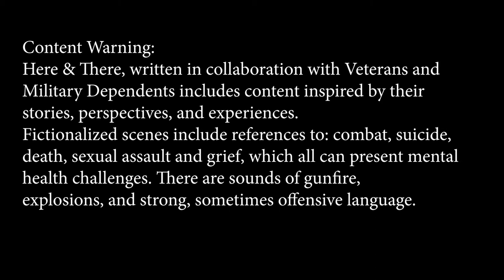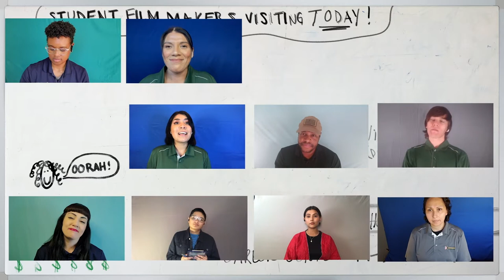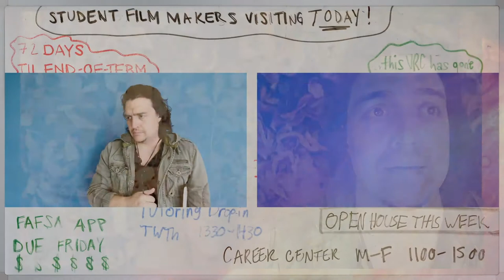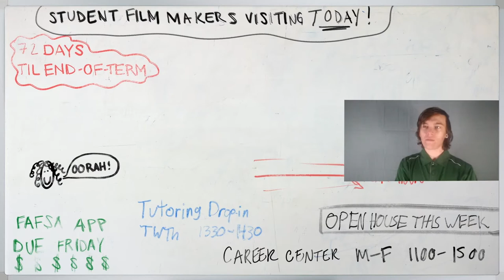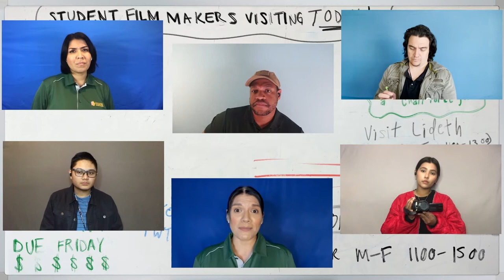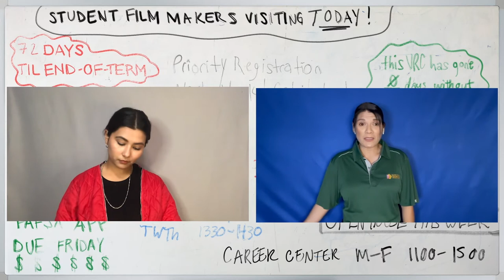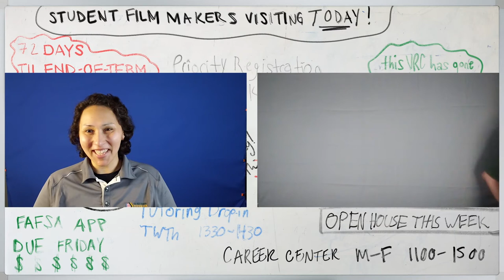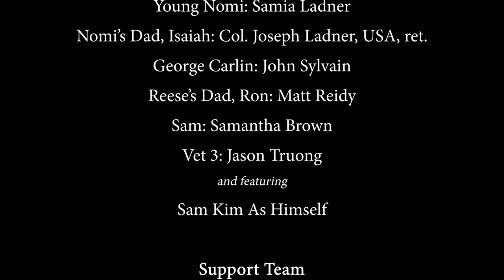Here and There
Here & There
by Paula Weston Solano & Bernardo Solano with significant contributions by members of the CPP Veterans Resource Center.

A Community Based play produced by The Department of Theatre and New Dance in collaboration with The Veterans Resource Center at Cal Poly Pomona

Two CPP students making a documentary spend a day at the VRC and encounter Veterans’ and Military Dependents’ surprising and revelatory stories, perspectives and experiences we never could have imagined.

Cast includes Veterans, Military Dependents, TND students and professional guest actors

Content Warning:
Fictionalized scenes include references to: combat, suicide, death, sexual assault and grief which all can present mental health challenges as well as sounds of gunfire, explosions and strong, sometimes offensive language.

This show is free! If you'd like to donate toward the CPP Department of Theatre & New Dance,

Credits
Written by Paula Weston Solano and Bernardo Solano
With significant contributions by
Anthony Adversalo
Sarojani Austin
Elke Azpeitia
Ishia Barajas
Dylan Bennett
Sommarani (Mayra) Chan
Lt. Col. Ron Coley, USMC, Ret.
Major Curley
Arthur Diaz
Kendall Haun
Kimberlin Katayama
Francisco Krivan
Col. Joseph Ladner, USA, Ret.
Samia Ladner
Jeremy Manning
Rosangela Muniz
Krista Spangler
Jailen Trinidad
Jacob Wolak

Creative Team
 Directors: Paula Weston Solano and Bernardo Solano
 Editor: Colin Campbell
 Scenic Designer: Sarah R. Krainin
 Costume & Lighting Designer: Demi Garcia
 Sound Designer: Elias Bustos
 Production Coordinator:  Brian S. Newman
 Stage Manager: Valynsia Sims
 Assistant Editor: Samuel Lopez
Assistant Scenic Designer: Daniel C. Solis
 Production Assistant: Robert Li
 Dramaturgs: Christina Apreza & Jeremy Manning

Cast List:
 MC: Chris Salazar
 Reese: Sarah Petras
 Max: Tedy Setlak
 Lucas: Jeremy Manning
 Esme: Elke Azpeitia
 Jasper: Andrew Aquino
 Sara: Jena Franco
 George: Armando Molina
 Deb: Kim Katayama
 Lorena: Karina Contreras
 Gracie: Demi Garcia
 Nomi: Samia Ladner
 Voice of British Soldier: Sarah Petras
 Voice of Turret Gunner: Christopher Hudson
 Voice of Marine A: Phoenix Lee
 Voice of Marine B: Jason Truong
 Vet 1: Phoenix Lee
 Vet 2: Christopher Hudson
 Voice of Student: Christopher Hudson
 Text Vet: Jeremy Manning
 George’s Daughter, Yvonne: Christina Apreza
 Young Esme: Elke Azpeitia
 Esme’s Dad, Ernesto: Ron Coley
 Young Nomi: Samia Ladner
 Nomi’s Dad, Isaiah: Joe Ladner
 George Carlin: John Sylvain
 Reese’s Dad, Ron: Matt Reidy
 Sam: Samantha Brown
 Vet 3: Jason Truong
 As Himself: Sam Kim

Support Team:
 Facilities Director: Jonathan Bastow
 Technical Director & Properties Facilitator: Kenneth Blenc
 Costume Shop Manager: Vannessa Poveda
 Publicist: Chelsea Sutton

Special Thanks:
 Dr. William Corley, Professor of English Literature,
Co-Project Director of the American War Experience through California Voices
 Dr. Michael Cholbi, Professor of Philosophy,
 Elke Azpeitia, Veternas Services Coordinator,
 Leticia Suzman Scott, Executive Director of Student Support & Equity Programs
 National Endowment for the Humanities’ Dialogues on the Experience of War
 All of the Veterans and Dependents in the Cal Poly Pomona Family
The Support Staff of the Veterans Resource Center
            Paige Elwell
            Marie Maslowski
            Sam Kim

Songs
 All Along the Watchtower (Instrumental)
  Performed by: Giovanni Mazza
  Written by: Jimi Hendrix and Bob Dylan
  2340522 Records DK